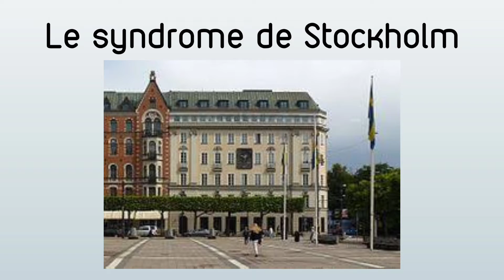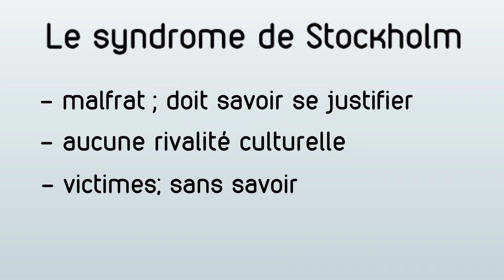Du syndrome de Stockholm au syndrome de Bécassine...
2 syndrome similaires l'un est connu, l'autre moins... Découvrez enfin pourquoi certains élèves aiment des professeurs "diaboliques" .